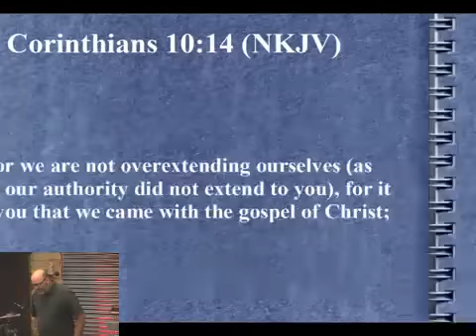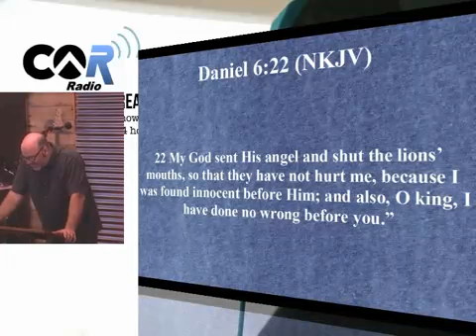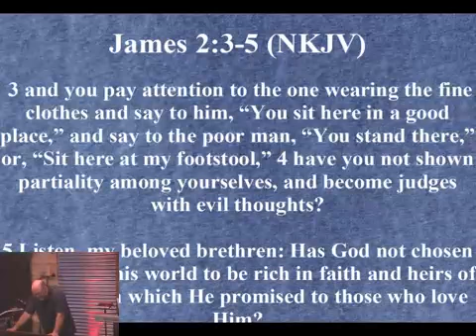The Voice of Victory